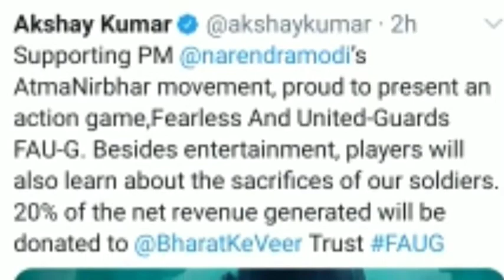FAU-G New Multiplayer Game || Launch date || Place of Battle|| Made in India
This announcement came after PUBG banned in India